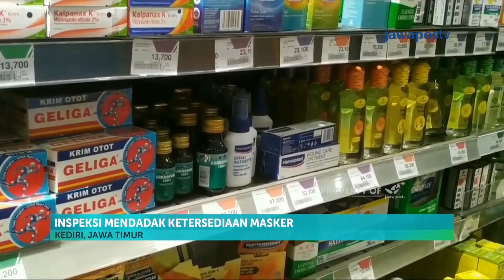Inspeksi Mendadak Ketersediaan Masker